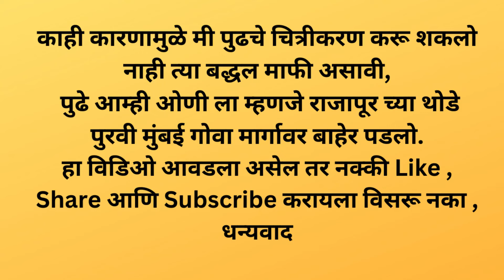MUMBAI TO DEVGAD VIA ANUSKURA GHAT / MUMBAI GOA HIGHWAY / MARATHI VLOG /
Welcome to Dinesh Parab Vlog .
MUMBAI TO DEVGAD VIA  ANUSKURA GHAT
MUMBAI GOA HIGHWAY

ऑनलाईन विमान तिकीट ,हॉटेल आणि बस तिकीट बुकिंग साठी व्हिसिट करा